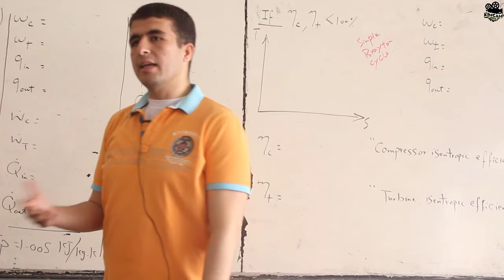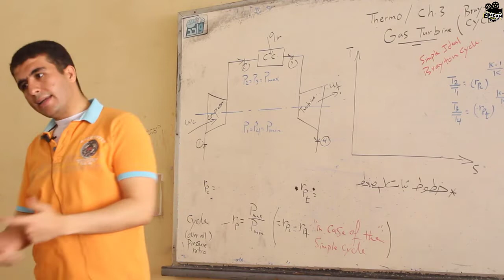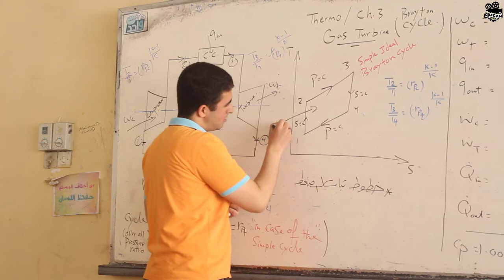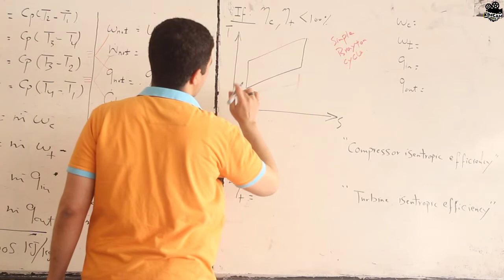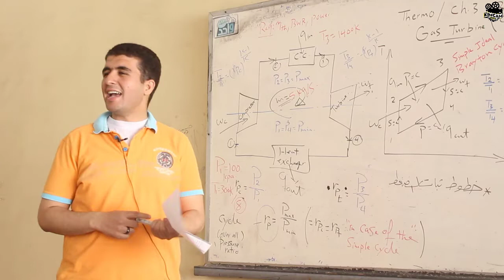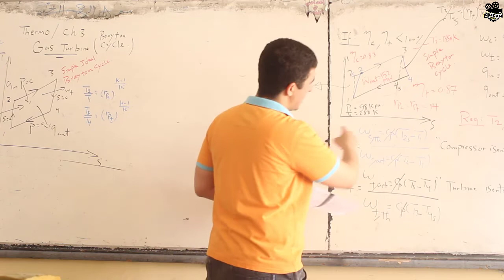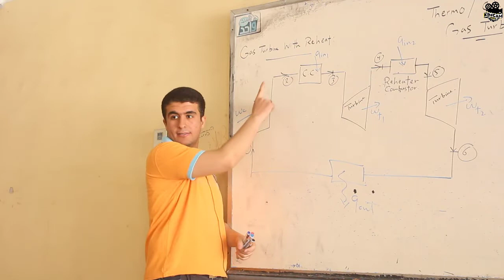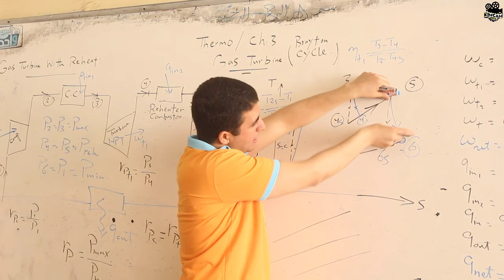Section 4 Chapter 3 / Gas turbine " part 1"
Thermodynamic Gas turbine